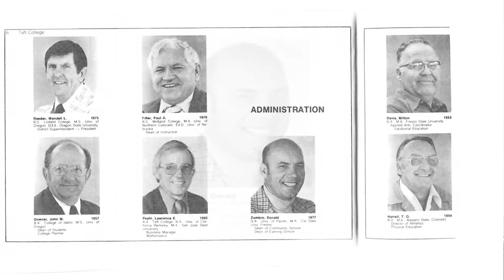2018 TAFT COLLEGE FOUNDATION COMMUNITY SPIRIT AWARD TO DON & LINDA ZUMBRO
Congratulations to Don & Linda Zumbro for your love and support to  Taft College and the Taft Community during your years in Taft.